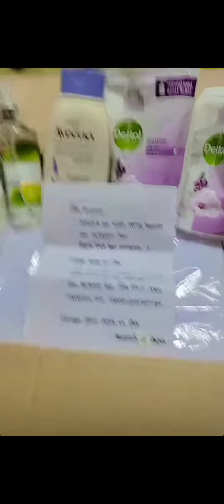selamat ulangtahun pakmuh ♥♥